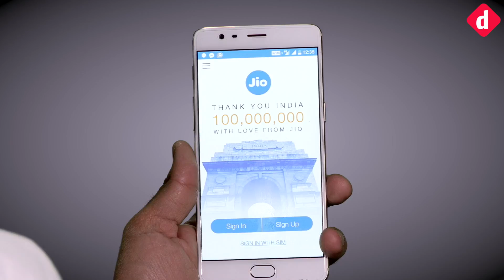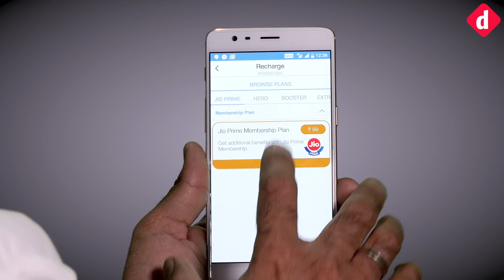[Hindi - हिन्दी] Difference between Jio Prime Member and Non Prime Member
यह एक ‘कैसे करें…’ ‘How To’ श्रेणी का वीडियो है, जिसमें बताया गया है कि प्राइम मेम्बरशिप लेने पर होने वाले फायदों के बारे में बताया गया है। और ये भी बताया गया है कि इसे आप खुद कैसे चेक कर सकते हैं।

आप इन तरीकों को अपनाएं और कमेंट में अपने अनुभवों को भी हमारे साथ साँझा करें।

हमारा उद्देश्य है कि आपके फ़ोन आदि गैजेट्स से जुडी जानकारी आप तक मनोरंजक तरीके से पहुंचाई जाये।
धन्यवाद
डिजिट टीम